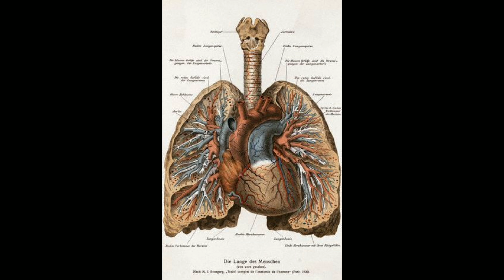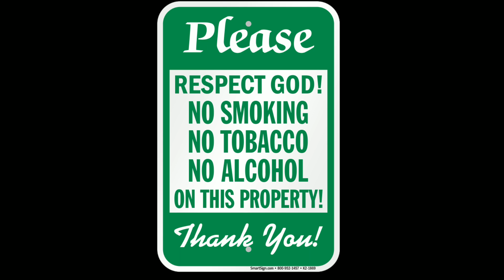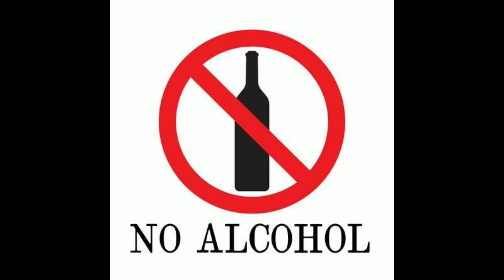CORONA VACCINATION- SOME MYTHS AND QUESTIONS CLARIFIED